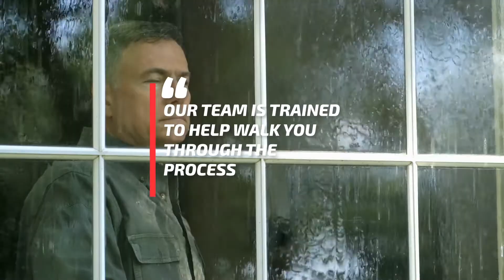Lonestar Roofing And Construction - Raising the bar in General Construction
We are not your average residential roofer! Visit us at LONESTARRAC.COM to learn more.